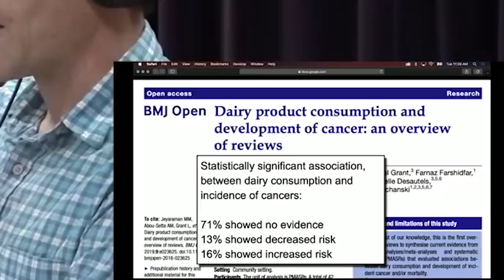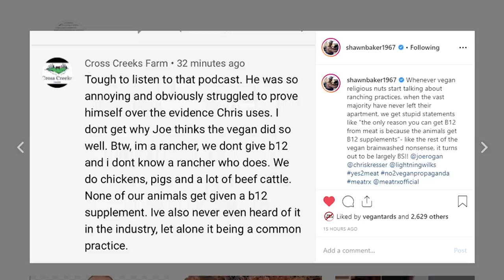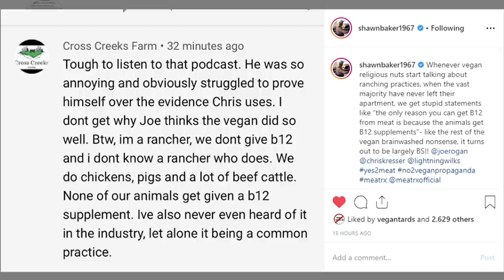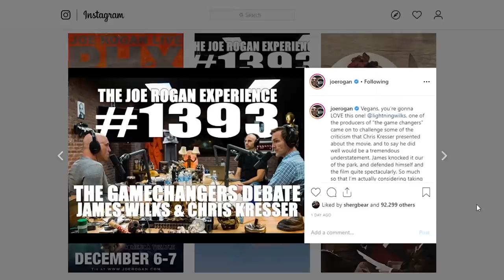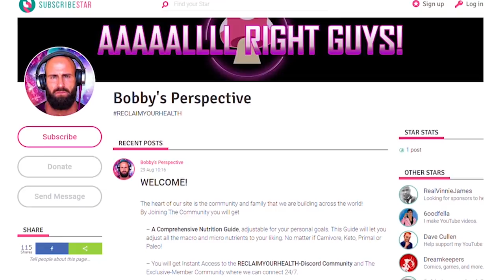James Wilks & Chris Kresser On Joe Rogan | The Game Changers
James Wilks & Chris Kresser On Joe Rogan | The Game Changers Debate

James WIlks former UFC fighter and Chris Kresser debate Vegan diets , the game changers movie , keto , low carb and the carnivore diet . James wilks tries to debunk chris , but ends up only attacking with no real scientific back up. The Vegan community thinks this was a huge win . the keto and carnivore community sees it as a major fail.